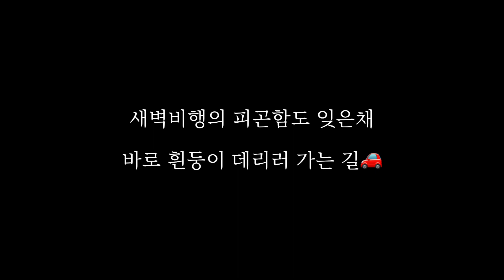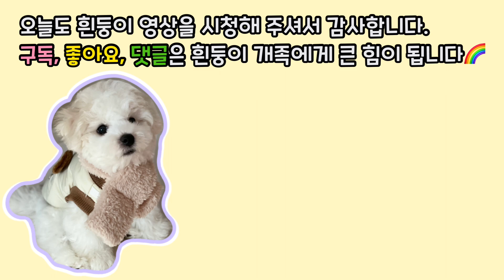비숑 브이로그 | 이산개족상봉, 오랜만에 만난 강아지 반응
휴가를 마치고 드디어 상봉한 흰둥이네
떨어져있는동안 못해줬던 스킨쉽, 산책, 놀아주기 등등 해주느라
하루가 모자랄 정도였어요~ㅎㅎ

못본새 눈물도 터지고 털도 다 엉키고ㅜㅜ
열심히 스페셜 관리 시작해야겠어요🥲

🐶  흰둥이의 소식을 더 빠르게 접하고 싶다면?

▬▬▬▬▬▬▬▬ 영상정보 ▬▬▬▬▬▬▬▬▬▬

Edit : VLLO